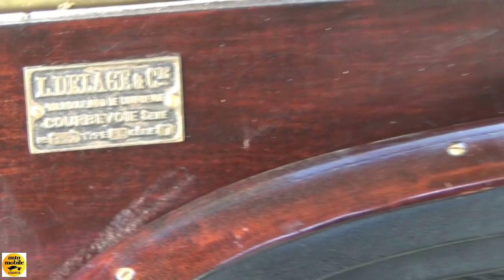1912 Delage Phaeton Torpilleur - Exterior + Interior - Retro Classics meets Barock Ludwigsburg 2017